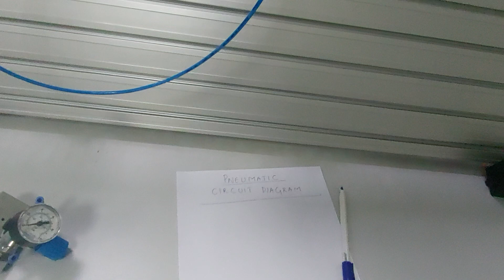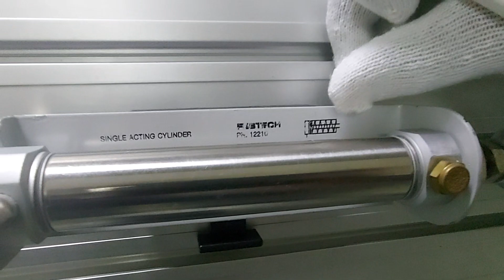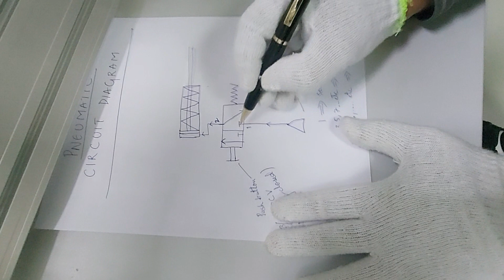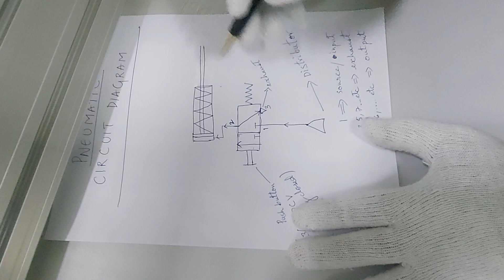How To Draw Schematics And Make A Cricuit with 3/2 Direction Control Valve (Normally open)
Learn to draw schematics and make a cricuit with 3/2 Direction Control Valve (Normally Open). Also learn to identify ISO numbering for different ports (input/exhaust/output).